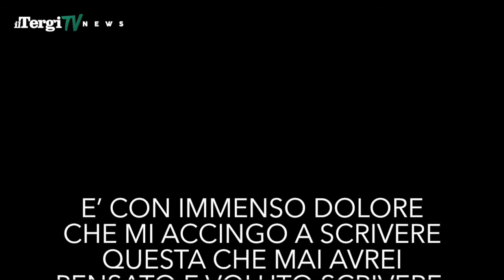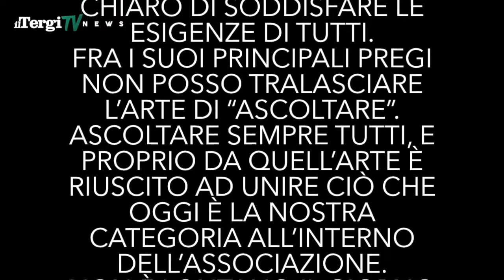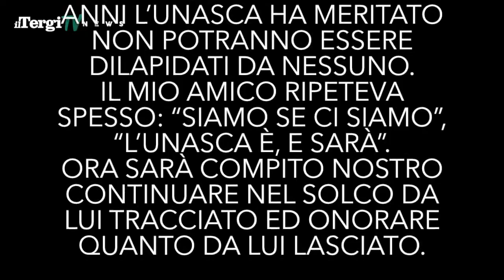TergiTV News Edizione Speciale del 10 giugno 2016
Ottorino PIgnoloni